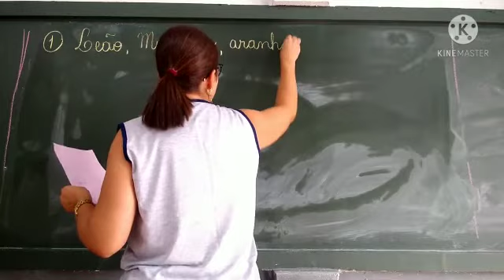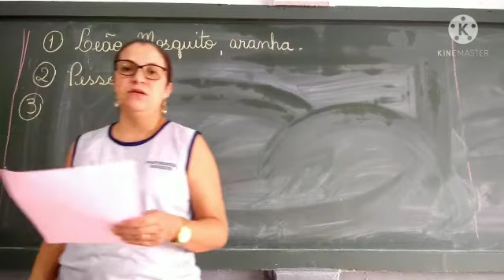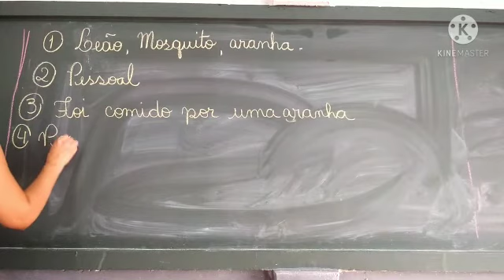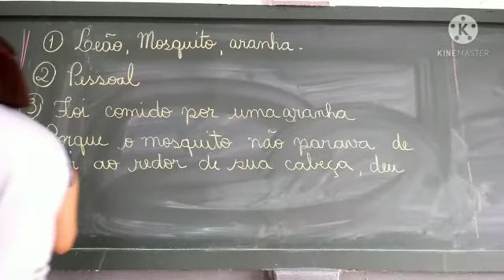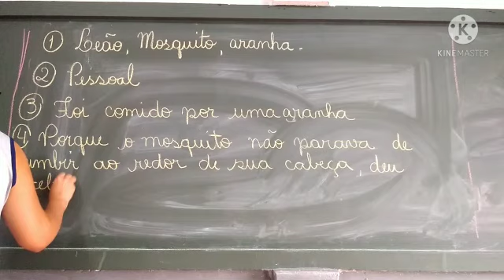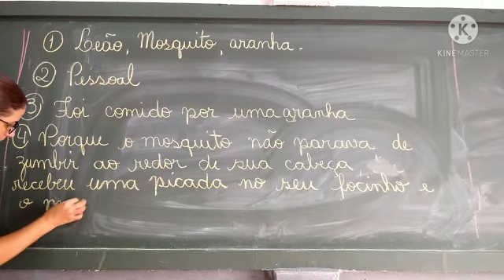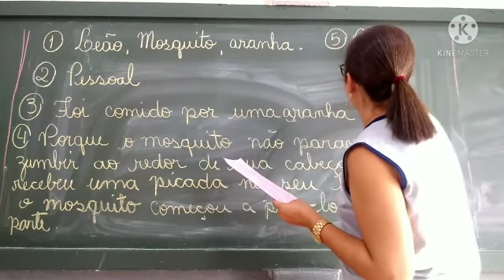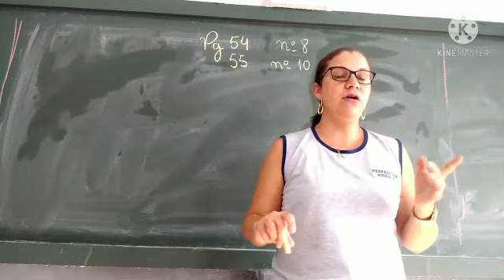correção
interpretação . O leão e o mosquito.